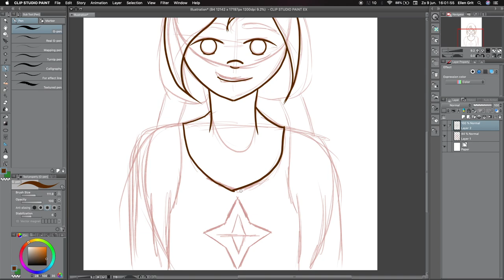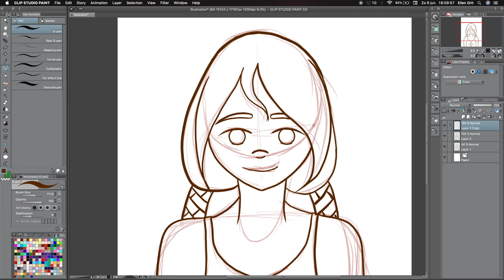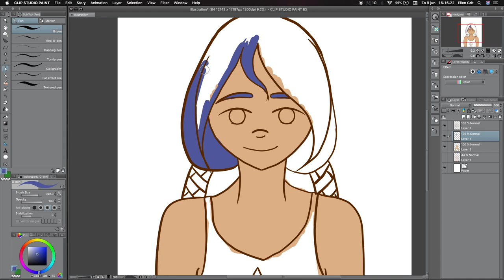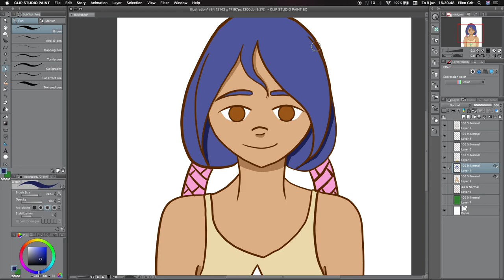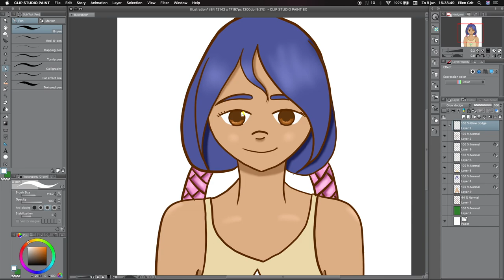Alora speedpaint | alora_arts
Hey everybody, a new day a new dawn.
I've made a profile pic and choose the colours for Alora, finally, and here it is. The final result.
The music you hear in the video is self made and called Electro wave, it will get its own video, don't worry.
Have a very nice day
your's truly, Alora